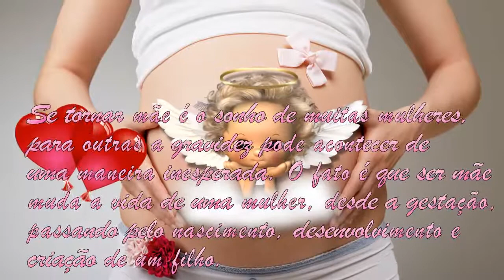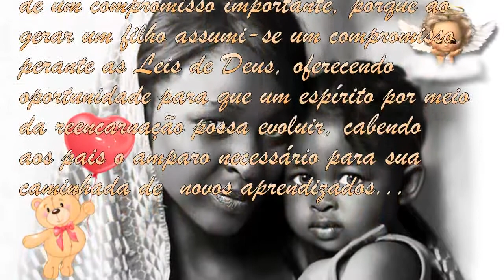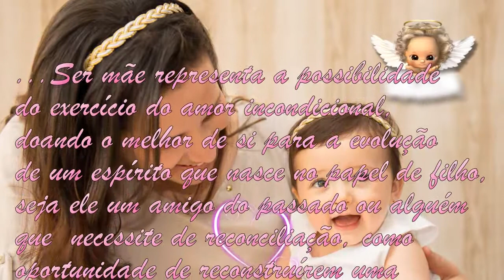Do ponto de vista Espírita o que significa ser mãe?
Gostou do vídeo? Meu canal não é monetizado. Contribua com a Vakinha Saiba do ponto vista Espírita qual o significado da sublime missão de ser mãe. Este vídeo foi feito com o criador de slide Proshow Producer. Fonte
Música de fundo (Background music): Vertigo 1.
Músico e compositor (Musician and composer): Andres Schill Paulsen.